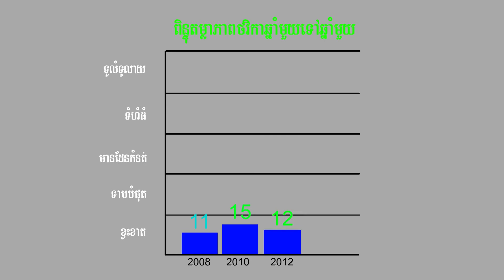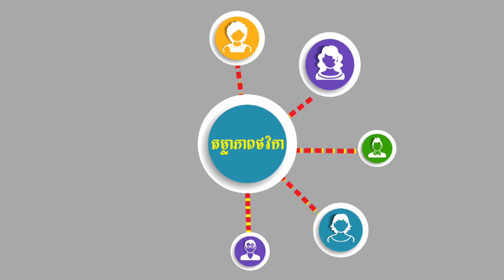តើតម្លាភាពថវិកាជាអ្វី?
vod tv